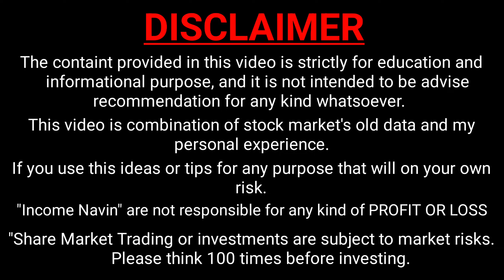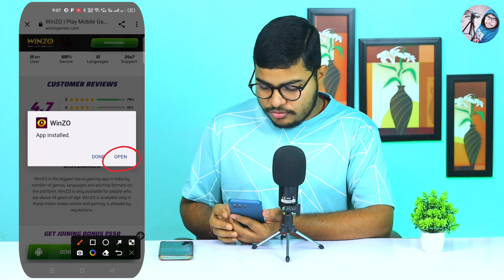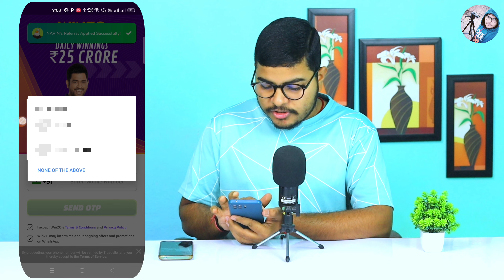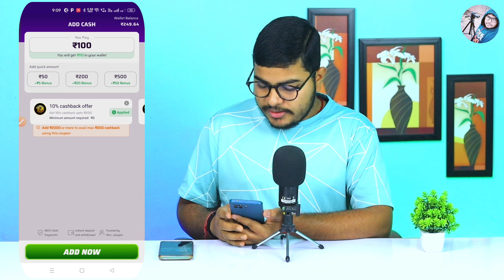winzo app me account kaise banaye | winzo app ki id kaise banaye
By,
NAVIN KUMAR

winzo app ki id kaise banaen
winzo ki id kaise banaen
winzo account kaise banaye
winzo game ki id kaise banaen
winzo app ki id kaise banaye
winzo id kaise banaye
winzo app account kaise banaye
winzo ki id kaise banaye
winzo per id kaise banaen
winzo app me account kaise banaye
winzo app ki id kaise banegi
how to create winzo account
winzo app me id kaise banaye
income navin